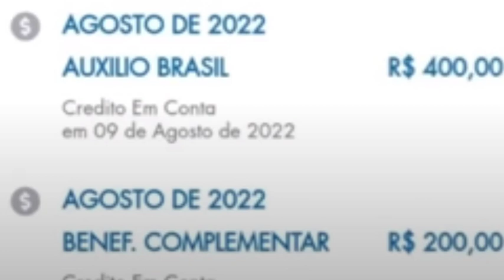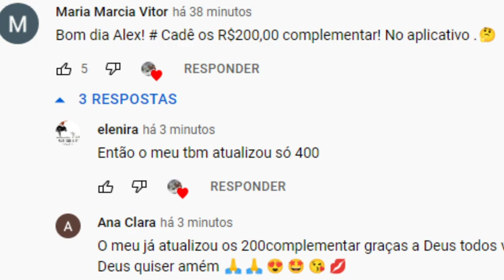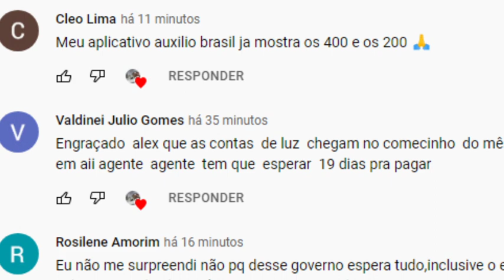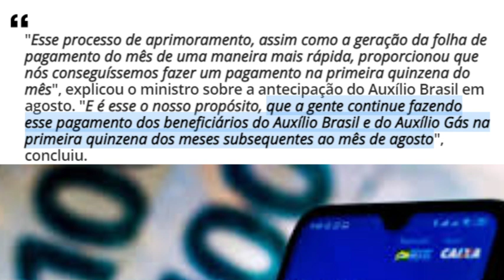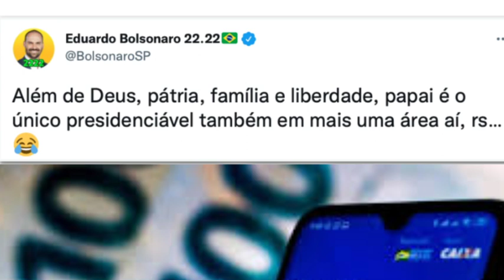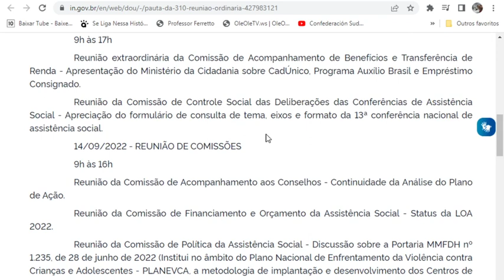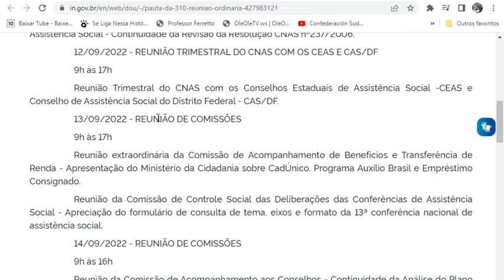✔PAGAMENTOS DE SETEMBRO🤑AUXÍLIO BRASIL👀 Aplicativo Valor 200ReaisNaTela #600